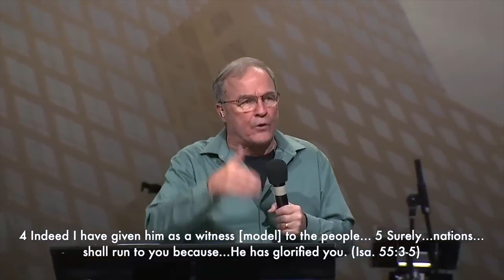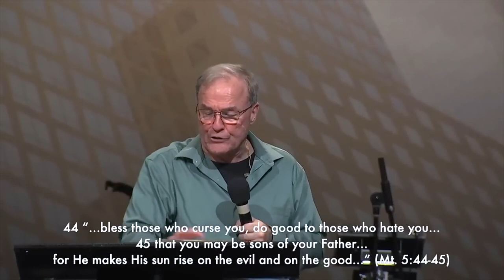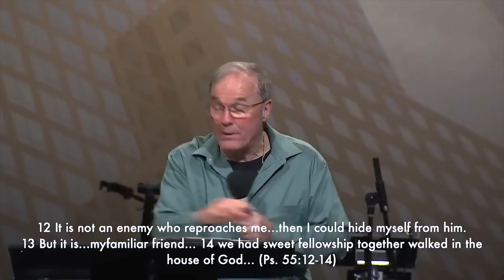MIKE BICKLE'S LAST SERMON | LEADER ACCUSED OF SEXUAL PREDATION HAS HIS LAST TEACHING MESSAGE DELETED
The original audio has been substantially compressed/re-EQ'd for maximum fidelity. Additionally I've applied HDR tools to the video, too. This is mirrored & shared strictly in the interest of public discussion, education, open debate and engaged global conversation. This material is the sole Intellectual Property of Mike Bickle & the International House of Prayer Kansas City.

"The founder of the International House of Prayer of Kansas City has been asked to refrain from teaching or preaching while allegations of “sexual immorality” are investigated, the organization’s leadership team told followers Sunday. During a packed service at IHOPKC’s Forerunner Church, executive director Stuart Greaves addressed the allegations against founder Mike Bickle that came to light on Friday when leaders called a special meeting to tell staff members. Greaves told followers Sunday that “this has been an incredibly difficult week.” Then he read a statement from IHOPKC’s leadership team. “We are heartbroken to share that we recently became aware of serious allegations of sexual immorality directed against Mike Bickle, the founder of IHOPKC,” he said. “Our leadership team takes these allegations very seriously. And we are laboring for truth, light, redemption and righteousness.”

He said the leadership team was “engaging with outside parties to assess and arbitrate these allegations.” He did not elaborate on who those parties were. “Our priority is to love and serve the IHOPKC community during this moment,” he said. “This news is unsettling for our spiritual family as well as our entire leadership team. Please pray for all involved, including the ones who have come forward, those who have experienced trauma and for the Bickle family. We are asking for your patience as we work through this complex, very difficult situation.”

Greaves also asked followers “to refrain from using prophetic spiritual language that can be interpreted as dismissive of the pain of those who are traumatized.” That was a reference to the “black horse,” an idea that is part of IHOPKC’s prophetic history taught by Bickle over the years. When accusations have been leveled against IHOPKC in the past, Bickle has used the concept of the “black horse” to explain them as demonic attacks.

Bickle could not reached for comment. Last weekend, the focus of his sermon was on false accusations. Greaves, pausing to keep his composure, said the leadership team asked Bickle on Thursday “to not preach or teach from the IHOPKC platform, attend our 24-hour prayer room or engage his social media channels while we work with others to assess this situation.”

“As difficult as this is for so many, we are trusting Jesus to wise and good leadership to help and strengthen us as we anchor our hope in Him,” he said. The statement did not say whether IHOPKC had reported the allegations to police. On Saturday, Sgt. Jacob Becchina, Kansas City police spokesman, told The Star that “if a person is not charged with a crime, their name associated with that investigation would not be public…”

Isaac Bennett, lead pastor at Forerunner Church, told those attending Sunday’s service that “we are extremely heartbroken for everyone that is involved, not just those that are directly involved in the situation, allegations, but for you, for our spiritual family that’s here that has given their lives to this place.” He said he was “personally distressed by the nature of these allegations and where we find ourselves in the midst of this.”

Then he urged those who have experienced “past things that resemble the allegations that Stuart just read” to seek out an IHOPKC leader or counselor. None of the leaders said to contact police. “We want to acknowledge that how information like this can be affecting you,” he said. “And we want to urge you to come to a leader, to go to a counselor, to come to a pastor, especially those that have maybe never disclosed former traumatic events that are of this nature.

“But we want you to know that we are here, we are present. We are wanting to hear the things that are coming up in your hearts. And so please, please reach out to a leader, reach out to a pastor here at Forerunner Church or across the missions base.” David Sliker, a member of IHOPKC’s leadership team, called the situation “unimaginable.” “Never imagined we would be on this platform saying these things, as you never imagined you’d be in those chairs hearing these things. It is understandably confusing and difficult,” he said. He asked followers for patience.

“We are not going to be secretive,” he said. “But we are going to be as careful as we can be to stay in step with the leadership of Jesus, as we understand it from the word. And so in that, again, I appeal, be patient. We found out about these things very recently. And we are moving as we can.”